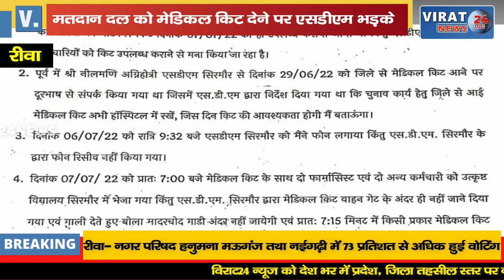🔻रीवा-SDM नीलमणि अग्निहोत्री की गुंडई एक बार फिर आई सामने,bmo से की गाली गलौज, कलेक्टर से शिकायत